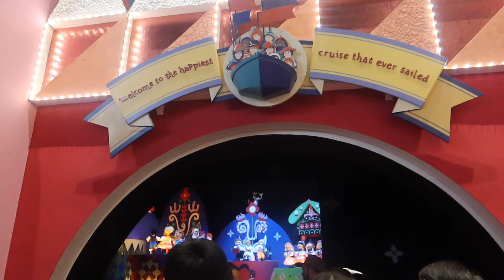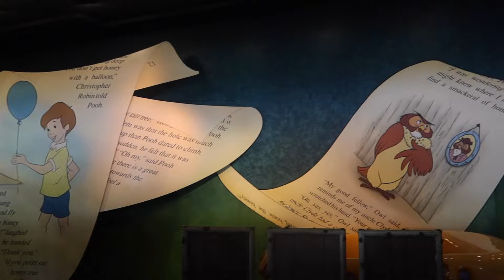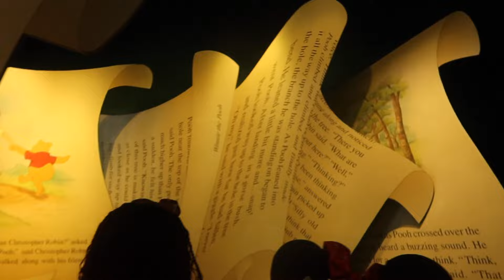They got SICK at Magic Kingdom! *Yikes!|Disney Vlog Day 3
It’s all fun and games at Disney World Magic Kingom until somebody takes it too far on the rides! Lol join our Disney adventures and if you love it here please remember to